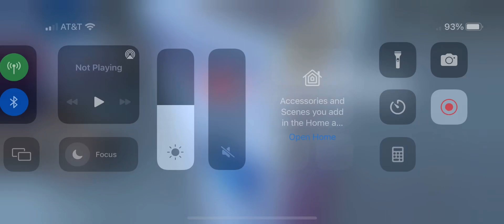Starfall Calendar October 1, 2023